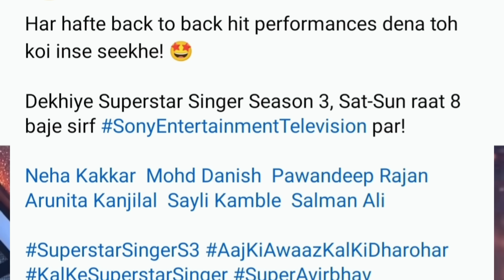ബാബുക്കുട്ടന് ഇതെന്ത് പറ്റി ???-AVIRBHAV SISTER-AVIRBHAV LATEST-TOPSINGER SEASON 4 LATEST 212